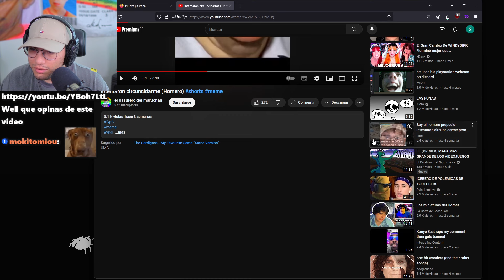intentaron circuncidarme pero mi prepucio solo volvió a fortalecerse, ahora soy el hombre prepucio 😛